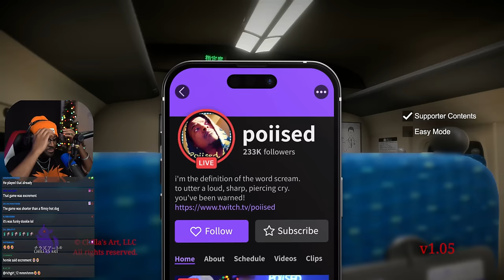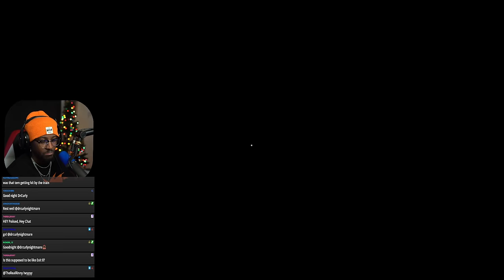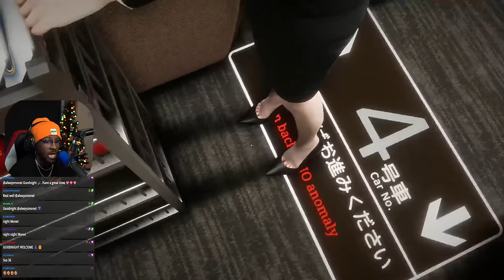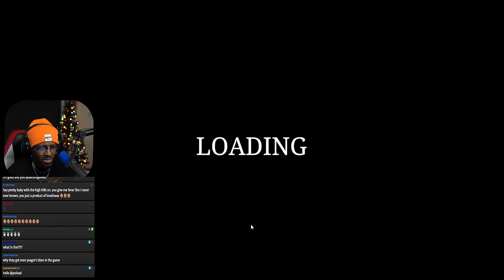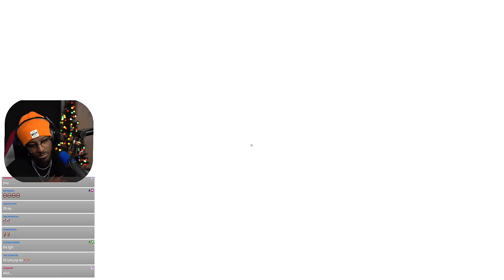FINDING NEW ANOMALIES ON SHINKANSEN 0 | 新幹線 0号 | (CHILLA'S ART FULL GAME + ALL ENDINGS)